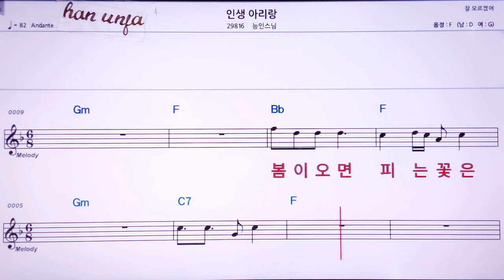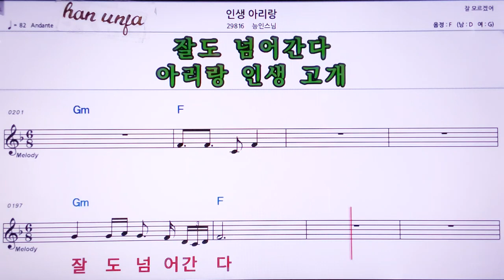💖인생 아리랑/능인스님 👍MR,노래방, 악보, 코드,Karaoke With Sheet Music